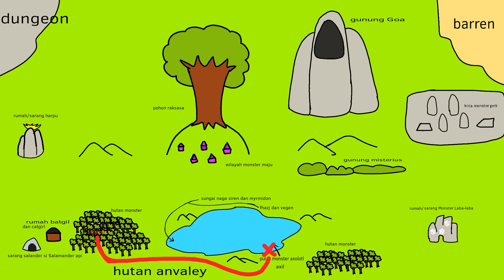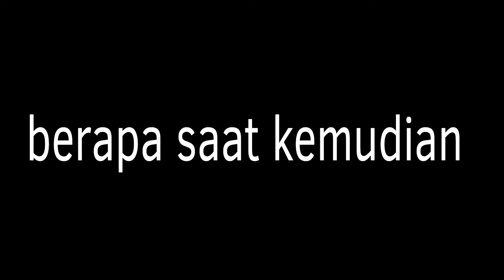Marwah SPK si penyerang kejahatan ketemu Wanita Axoloth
marwah ke dunia monster,.tapi ada catgril karena marwah gak mau bikin dia sedih, Marwah ajak dia jalan -jalan. tapi marwah bertemu axolotl wanita dan berkenalan.